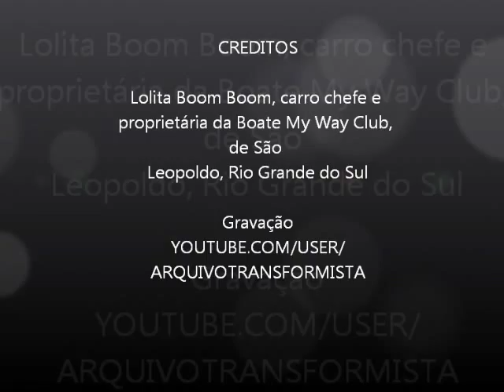No Terreiro com Lolita Boom Boom - My Way Club 04-06-2011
Grande e admirável Lolita Boom Boom (Bombom), do My Way Club, pioneira e única boate GLS do Vale dos Sinos RS, Brasil. Aqui, durante a abertura dos show de drags, Lolita conta sobre sua engraçada estréia em um terreiro de umbanda, Show gravado em 04 de junho de 2011 por Ricardo, do Arquivo Transformista.